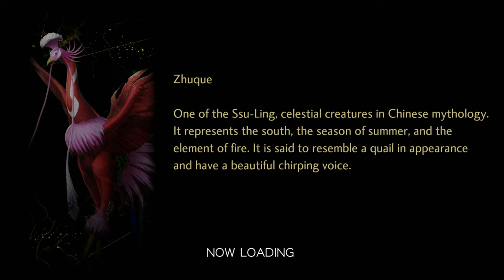Shin Megami Tensei V PL (SMT 5) | odc. 51 | Moloch BOSS + Odblokowanie Ueno Park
W Shin Megami Tensei V, najnowszej odsłonie znakomitej serii gier RPG Shin Megami Tensei, wcielasz się w postać licealisty, który musi wykorzystać nowo odkryte moce, by korzystając z systemu opartego na komendach, walczyć na pustkowiu opanowanym przez demony.

Choć demony są groźnymi przeciwnikami, niektóre z nich mogą być godnymi sojusznikami i zostać zwerbowane w wyniku negocjacji, aby walczyć u twego boku na tym ginącym świecie.